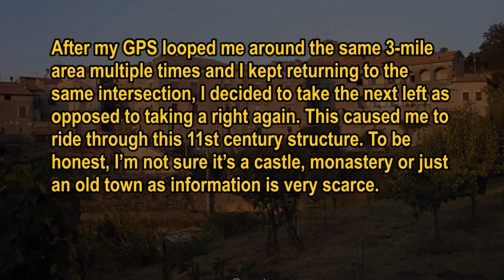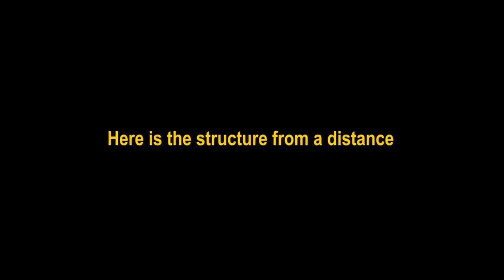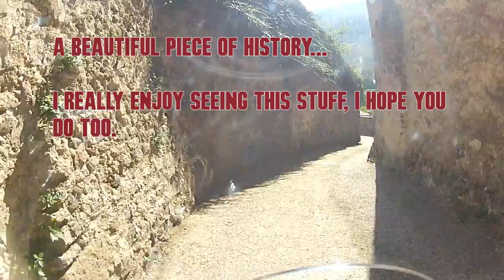Wrong turn through 11th century Italian town?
I rode through this structure in my "Riding Into a Volcano: Full Ride" video but I thought it deserved a closer look. There wasn't much information on this structure online. I managed to find that most of it was built around the 11th century and it's called "Sipicciano".  There really isn't much else. The link below is about all I could find.

The Poisoned Princess By Media Right Productions